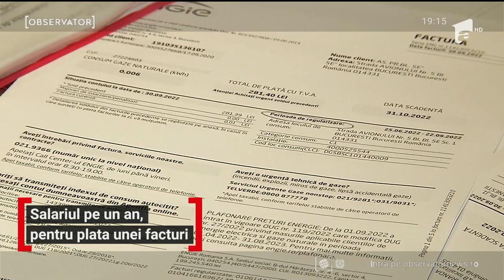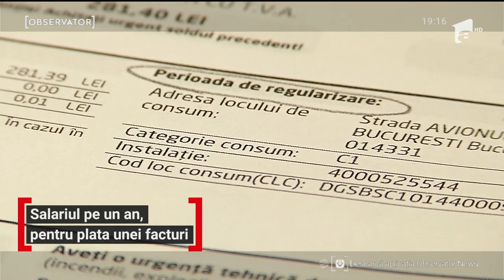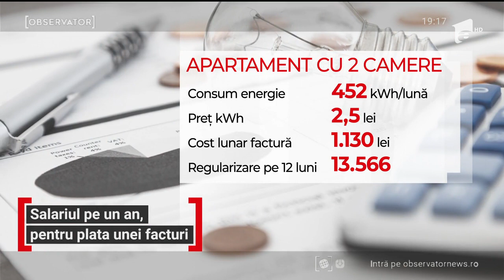Românii care ar putea da tot salariul pe factura la energie în februarie